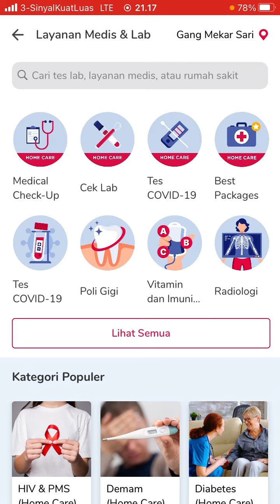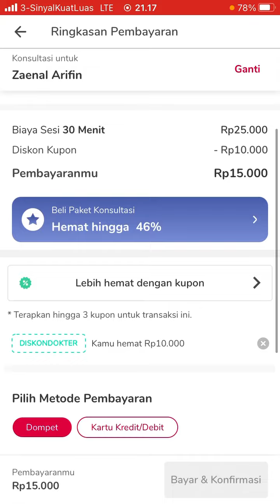Cara Menghubungi Halodoc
Hallo bos bis dalam video ini otong bakal sharing ke Bos Bis semua, Cara Menghubungi Halodoc  bagi bos bis yang belum tau yuk simak videonya dan jangan di skip ya biar paham, mudah mudahan bermanfaat :)